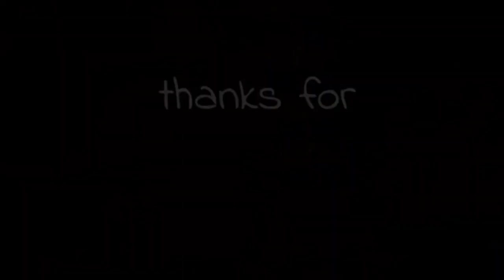KAPE AT BEER with the Kitchen Fairy, Chef JC | Ticao at Ako